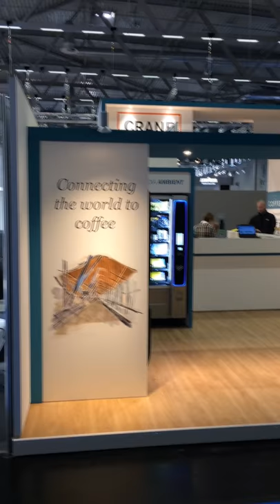Crane Merchandising Systems - EU Vend & coffeena 2017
Crane Merchandising Systems at EU Vend & coffeena 2017